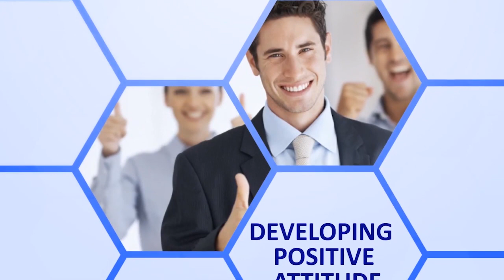23. Virtual Table Talk with Ankur Sangal @ Noida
Throwing light on how Rajyoga Meditation and Spirituality can be applied to IT field to improve the work efficiency and effectiveness of IT Professionals.

IT Wing - Brahma Kumaris offers courses like Stress Management, Time management, Positive Thinking, Developing Good Relations at work, Leadership, Self-Empowerment, Increasing Self-Esteem, etc.

Moderator : Sister BK Tania